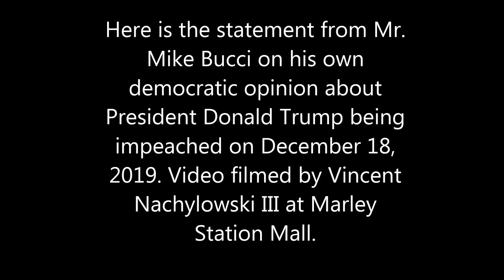Mike Bucci democratic political video Part 3: Mike's Trump Impeachment Statement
Location: Marley Station Mall in Glen Burnie, Maryland.